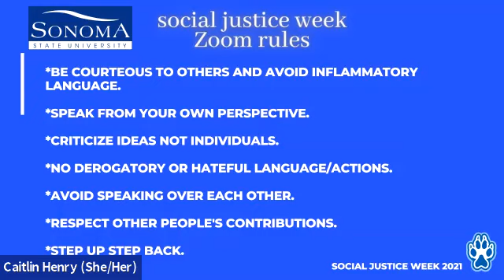SJW 2021 Part 11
Social Justice Week